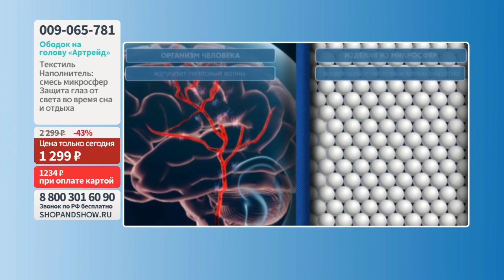Ободок на голову «Артрейд». Shop & Show (Здоровье)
[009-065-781] Ободок на голову «Артрейд» (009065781)

Давайте дружить ;)